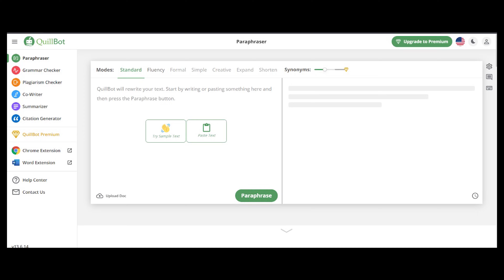Useful Tools and Websites! _ HINDI || techinnews.com_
Useful Tools and Websites!